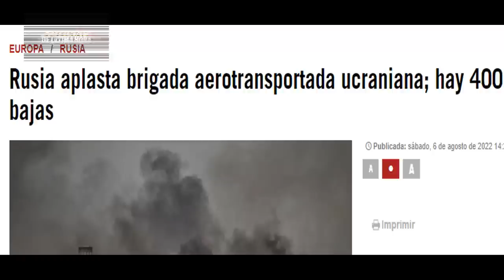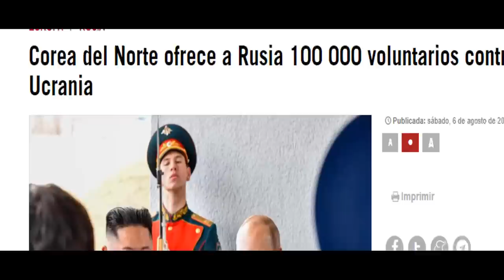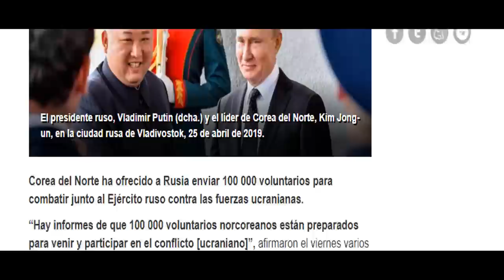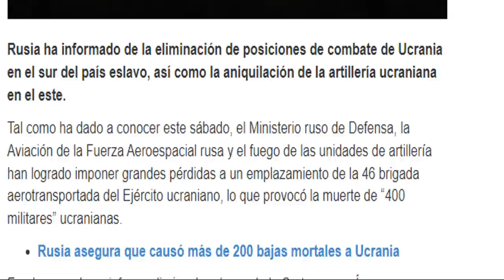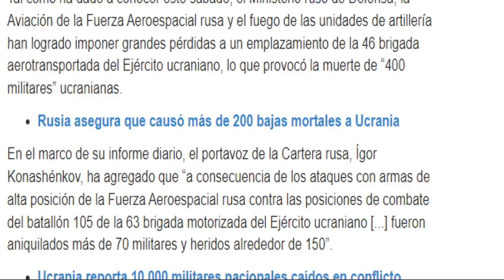Taiwan teme Invasiòn China Increible Kin Jon Jun Ofrece voluntarios a Rusia Noticias 7 agosto 2022.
Noticias Internacionales hoy 7 agosto de 2022

China a traspadado las lineas divisorias con Taiwan La isla teme una simulaciòn de invasiòn por parte del ejercito de Xijin Ping

INCREIBLE Kim Jon Jun le ofrece a Rusia 100 mil voluntarios para ir a luchar en el este de ucrania.

Rusia dice haber eliminado un batallon de 400 unidades del ejercito de ucrania en las ultimas horas.

Noticias China Taiwan hoy 7 de agosto de 2022

Noiticias ultima hora hoy 7 agosto 2022

Noticias joe biden gobierno estados unidos hoy 7 agosto 2022.

Noticias de europa hoy 7 agosto

Noticias HUGO Chavez rusia eeuu

Noticias Siria Noticias israel

Noticias internacionales EE.UU. hoy 7 agosto 2022.

Ultimas noticias internacionales hoy 7 agosto

Noticias de Venezuela hoy 7 agosto 2022.

Noticias de nicolas maduro

Noticias estados unidos hoy 7 de agosto 2022.

News today 7  agosto 2022

Noticias cuba hoy 7 agosto

Noticias andres manuel lopez obrador mexico hoy 7 agosto 2022.

Noticias económicas EE.UU. rusia UE

Noticias crisis alimentario europa

noticias de españa hoy 7 agosto 2022.

Noticias putin hoy 7 de agosto

Noticias trump hoy 7 de agosto

Noticias el salvador hoy 7 agosto 2022.

Noticias en español hoy 7 de agosto

Noticias chile hoy 7 de Agosto.

Noticias Uruguay hoy

Noticias argentina hoy 7 agosto 2022.

Noticias hoy noticias de bolivia hoy evo morales

 noticias de venezuela nicolas maduro 7 agosto

moros noticias posesion Gustavo petro

noticias pedro sanchez hoy

ejercicios militares china taiwan

noticias otan noticias guerr4 eeuu

rusia noticias nicaragua daniel ortega

noticias luis calle pou

noticias ultima hora rusia ucrania

noticias economicas colombia

noticias taiwan pelosi hoy

noticias alemania noticias francia

hoy